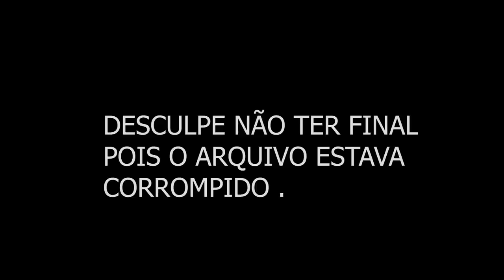C0069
🚗 MEU CARROS:
Chevrolet - Chevette

🐦 MEU PET
Calopsita - PirikiTube